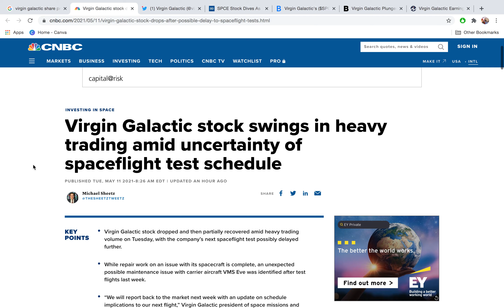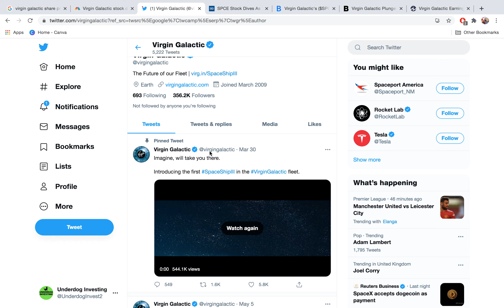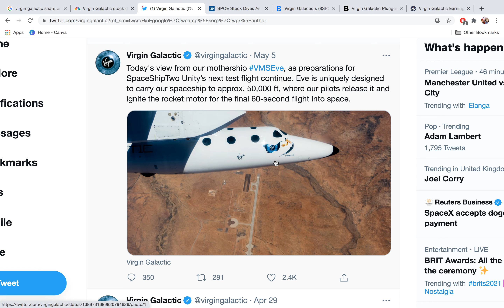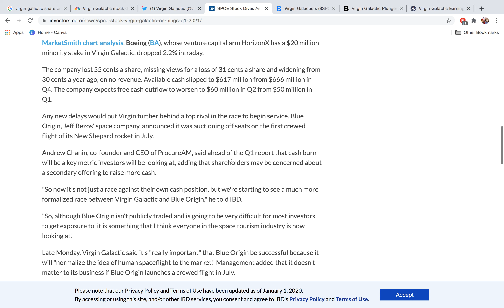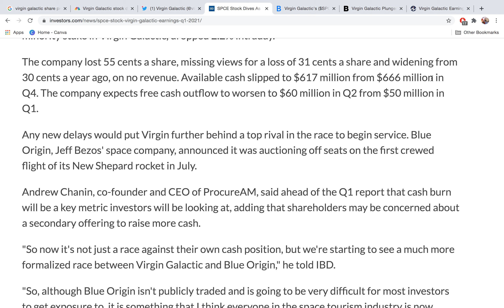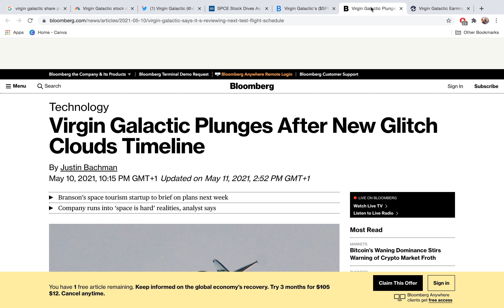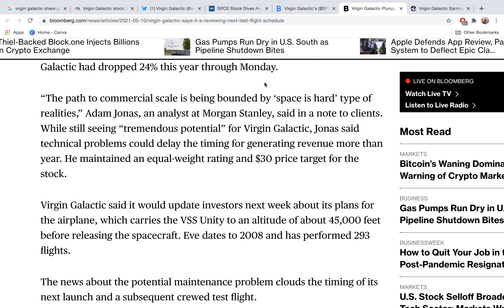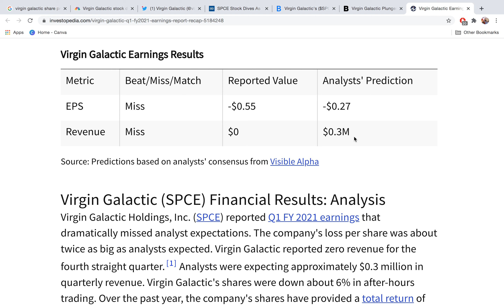Virgin Galactic [SPCE] Stock - Why The NEXT WEEK IS CRUCIAL For SPCE???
Welcome to episode 81, where we discuss the important points from the Q1 2021 Earnings call, and why the next week is crucial to the survival of the company!

- The Underdog Investing channel's mission is to take up-to-date information on disruptive and innovative companies, and blend this with traditional "old school" investing philosophies, to create a powerful long term vision of the future.